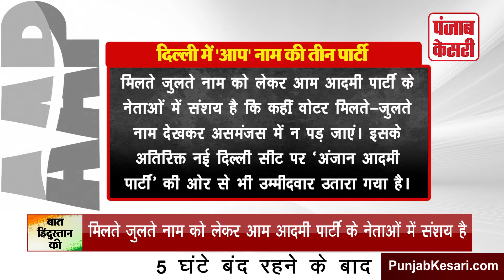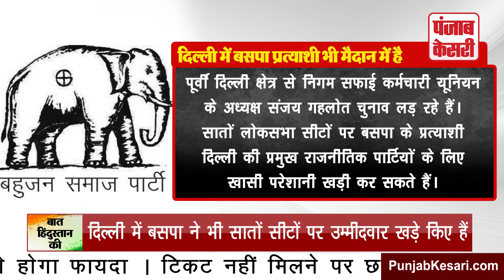Baat Hindustan Ki - नेता ले रहें हैं मज़े, Bundelkhand बूंद-बूंद को तरसा | Punjab Kesari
आज की इस ख़ास वीडियो में देखिये कैसे नेता अपनी ऐश और आराम से भरी ज़िन्दगी जीते रहते हैं और आम जनता बूँद बूँद पानी तक के लिए तरसती रहती है